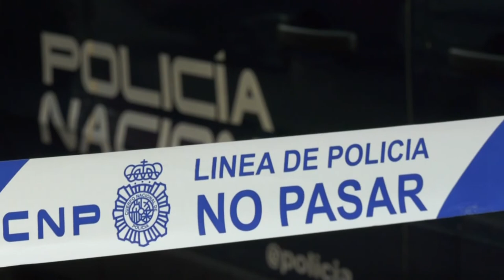Detenido el principal sospechoso de la mujer asesinada en Elche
Un fusil de asalto AK 47 y una pistola de 9mm son las armas incautadas al presunto asesino machista de Elche que se encontraba en búsqueda y captura y que finalmente, a primera hora de este jueves lo han conseguido detener.

El principal sospechoso de este delito se había atrincherado esta madrugada en una vivienda de la avenida Ausías March en la localidad ilicitana con cuatro rehenes en su interior tras el cerco desplegado por las Fuerzas y Cuerpos de Seguridad del Estado tras ser localizado. Por todo ello, se activó el protocolo para situaciones críticas.